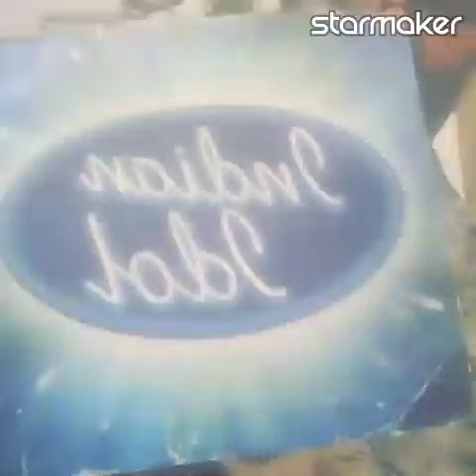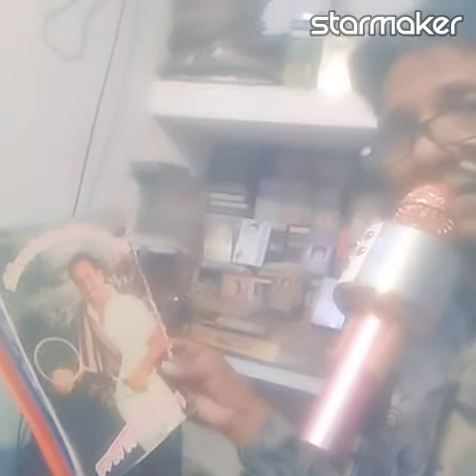Mujheganekashoqnahi my house Sadabahar Bhopali 9907 874252 sadabahar either send gayak